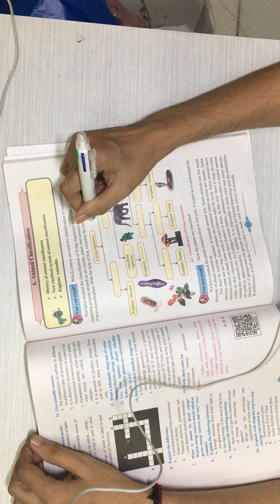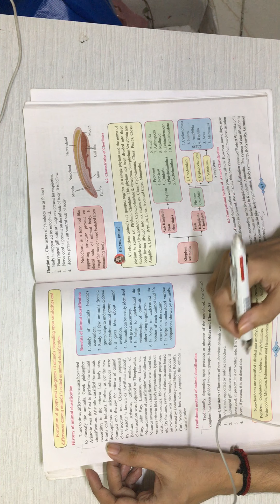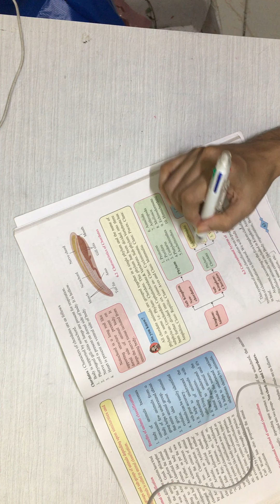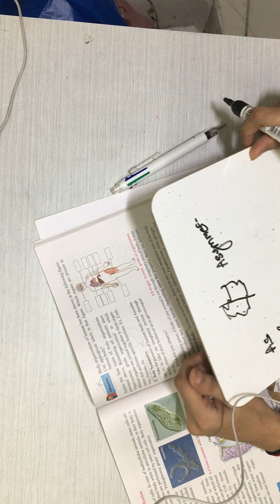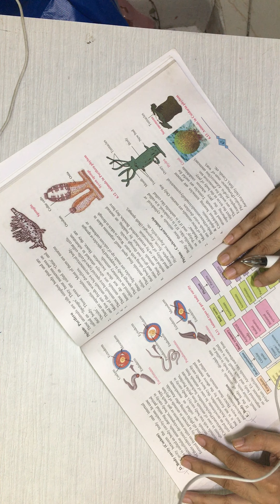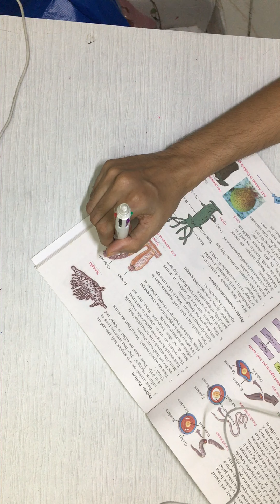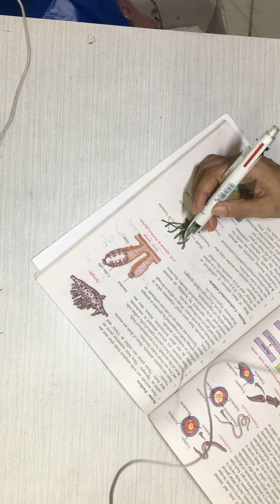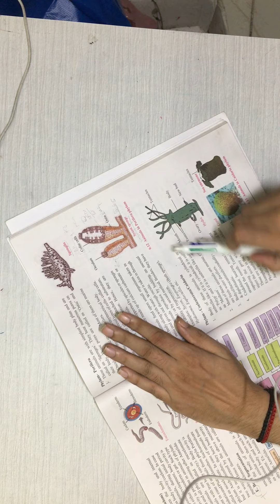Science-2/topic-6/animal classification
Lecture-1